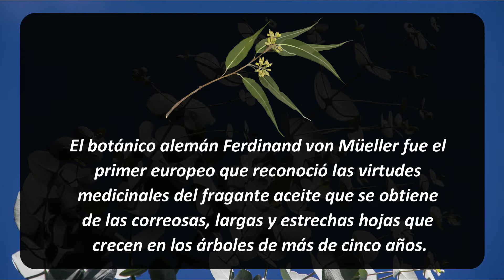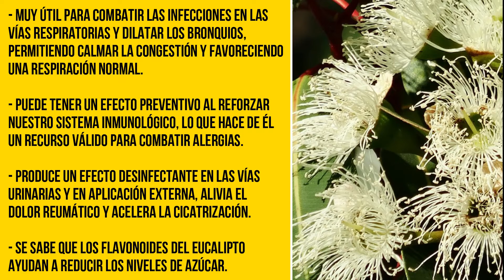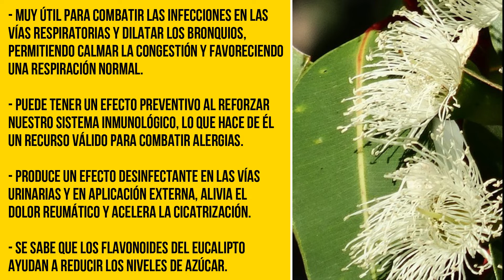EUCALIPTO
Las hojas de eucalipto pasa por ser uno de los remedios más eficaces para acabar con el catarro y la gripe.